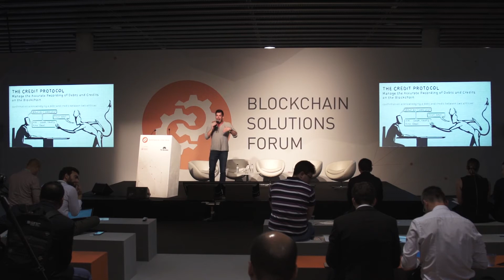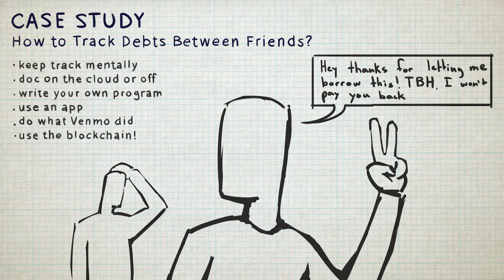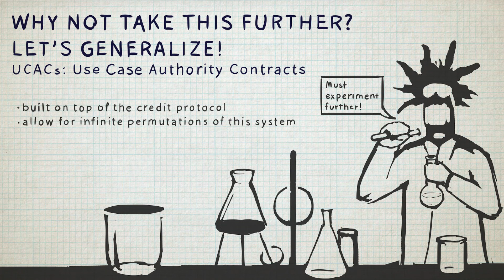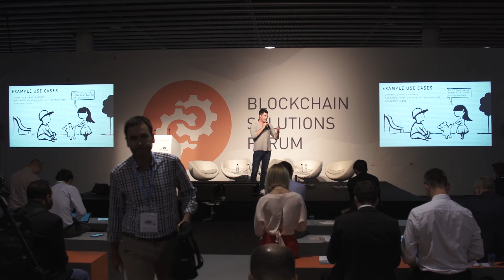29 ICO BLOCK MASON